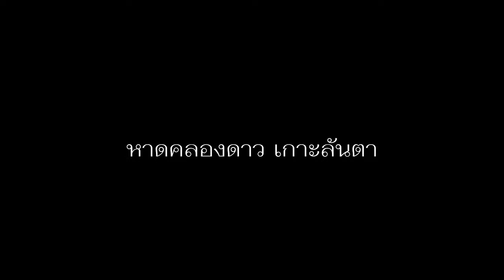แม้เลือกเกิดได้ เทียรี่ เมฆวัฒนา